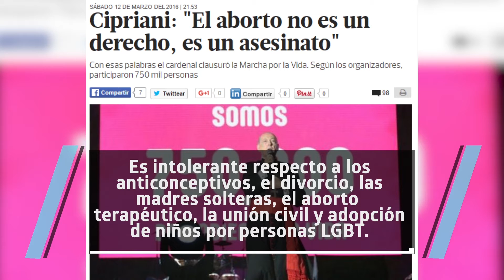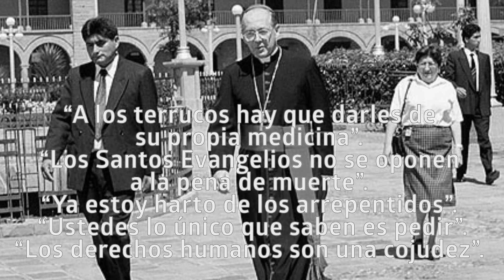¿Quién es Juan Luis Cipriani "el mediador"?